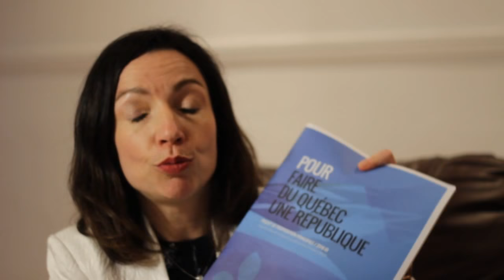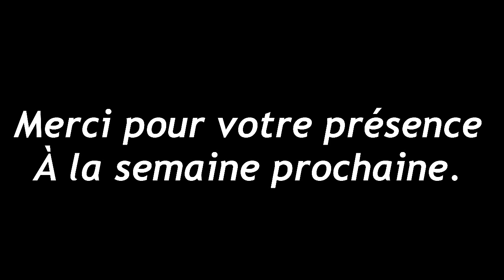Assemblée de cuisine virtuelle - 23 mai 2018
Martine Ouellet, Chef du Bloc québécois, vous répond lors d'une assemblée de cuisine en direct.